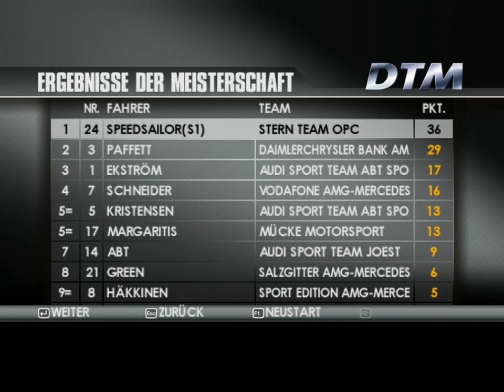Let's Play DTM Race Driver 3 [HD] #039 Schon wieder Sieg?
LET'S PLAY DTM Race Driver 3
 - Entwickler: Codemasters
 - Genre: Rennspiel
Let's Play:
- Gamer: speedsailor
- Live Kommentiert